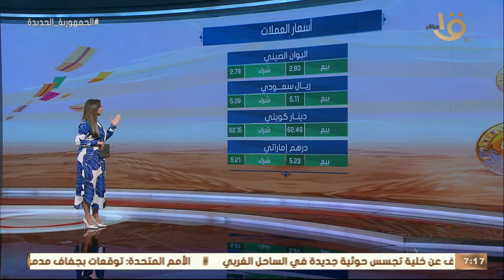صباح الخير يا مصر | تعرف على أسعار الذهب والعملات وحالة الطقس اليوم